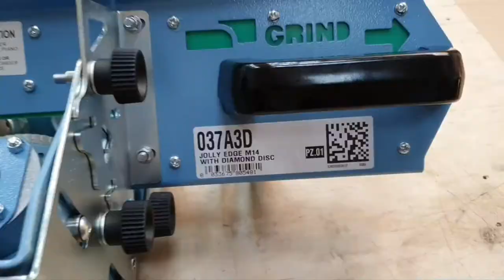Настройка фаскореза sigma 37A3D